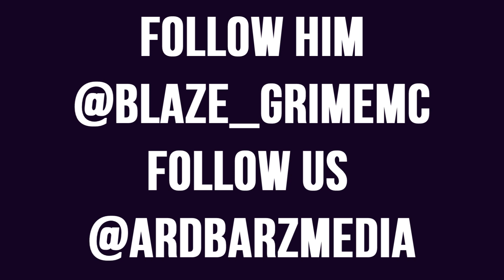AB Media - Blaze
This Video Was Filmed & Edited By Matthew (Mkid)
If You Want A Music Video Or Freestyle Video, Or ANY Videos